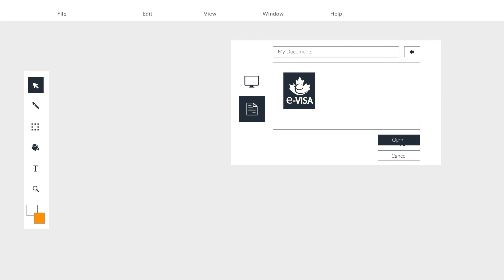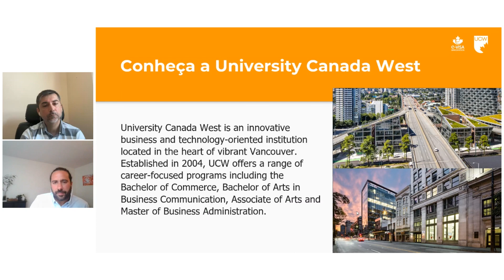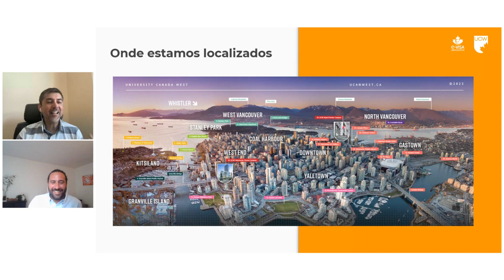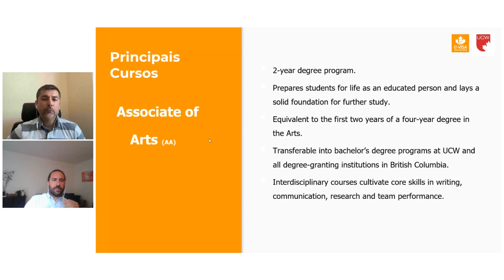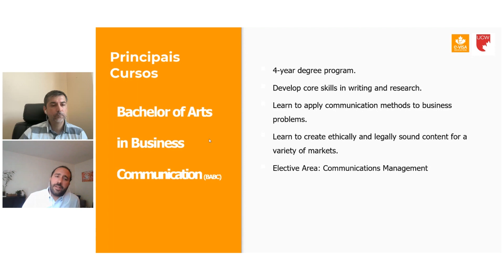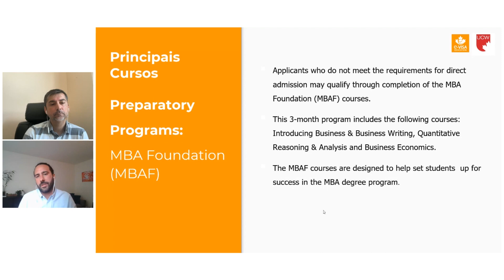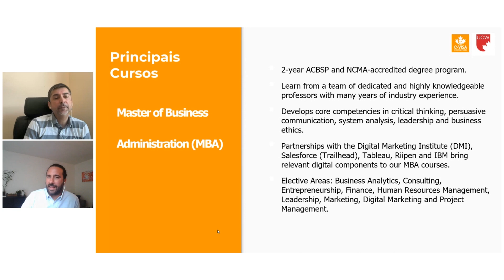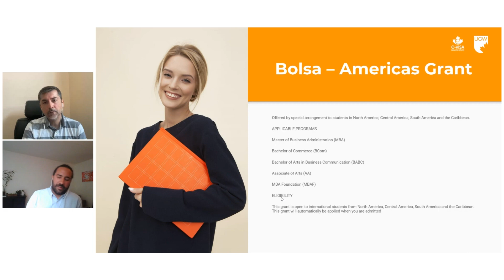e-Visa Presents - University Canada West (UCW)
🔴 Somos uma agência de consultoria de imigração que oferece serviços personalizados e all inclusive para clientes que desejam viver, trabalhar ou estudar no Canadá.

🏆 Mais de 10.000 casos de sucesso, premiados como Leading Providers of Immigration & Visa Services  (New World Report - North America Business)

"Um objetivo sem um plano é apenas um desejo."

🌟 Consulte um de nossos consultores regulamentados de imigração canadense, especialistas em educação e carreira.

📲 QUER FALAR CONOSCO AGORA? Envie uma mensagem via WhatsApp!

Visite-nos online ou pessoalmente
Escritórios em 🇨🇦🇧🇷🇮🇷